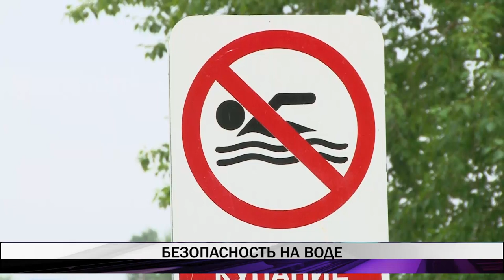В Нижнем Тагиле в выходные утонули два брата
Жаркие выходные принесли трагедию на воде. В воскресенье в реке Тагил утонули два брата. В Нижнем Тагиле нет мест, где купание официально разрешено. Однако, даже запрещающие аншлаги не имеют воздействия на любителей отдыха на воде.